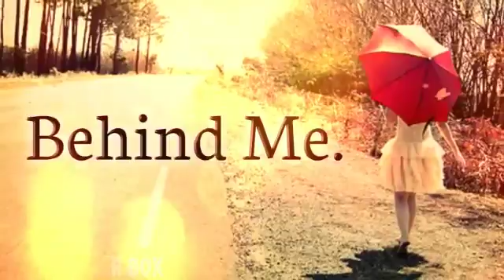Aman Kumar Soni(1)